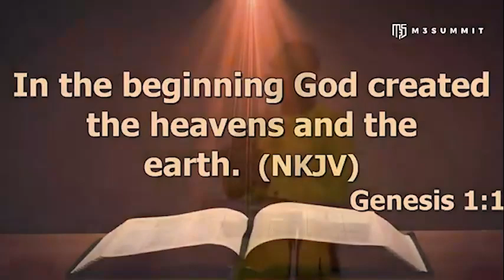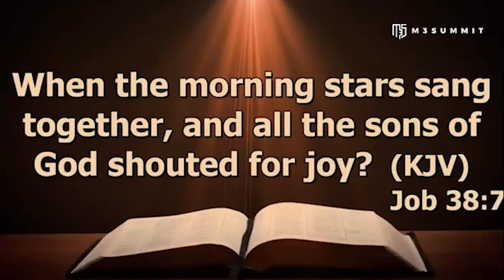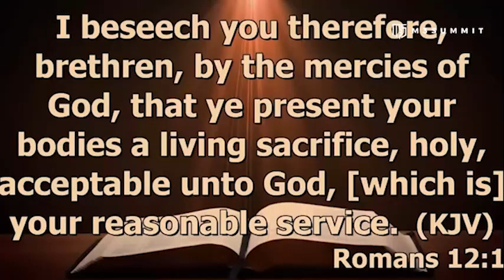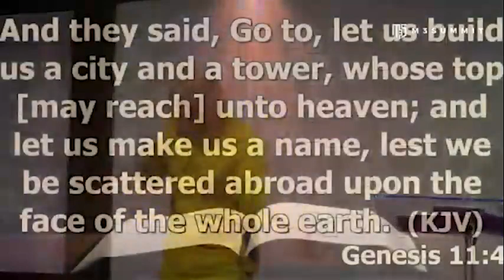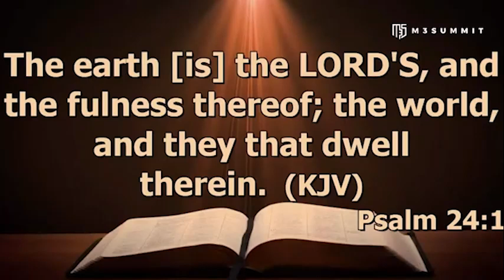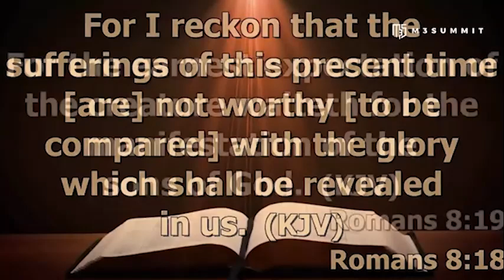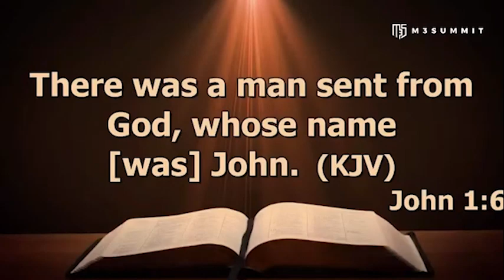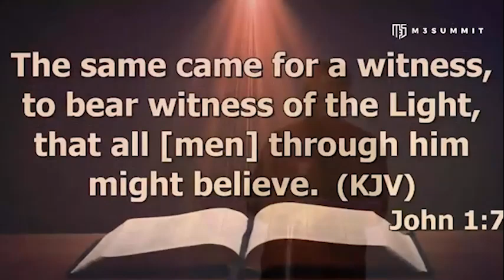SCHOOL OF MINISTRY 2021 DAY1 with Apostle Joshua Selman